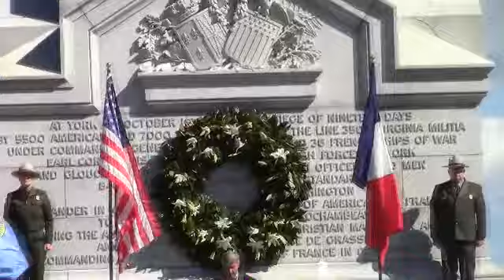234th Anniversrary of Battle Of Yorktown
this is froom Speechs  from the event in Yorktown Virginia
 On Monday Oct.19 2015